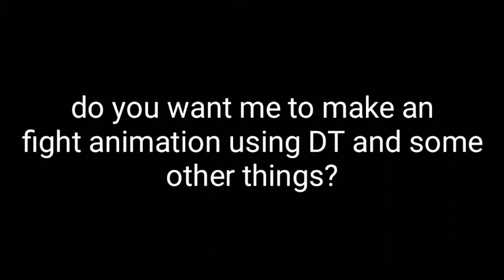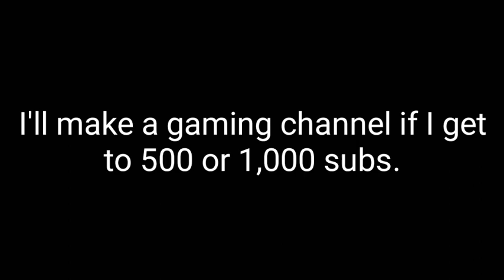Dumb Test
This is just ridiculous. Song is not mine btw.

The name of the song is Traps anthem
Check it out, iz good.